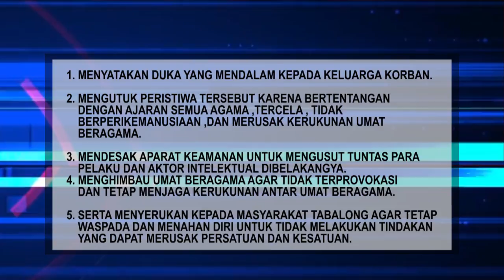Kecam Terorisme, Ini 5 Sikap